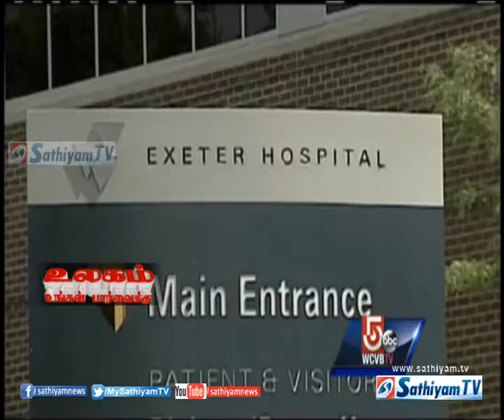Doctor spreading disease arrested in USA